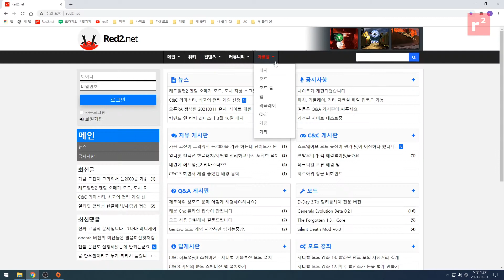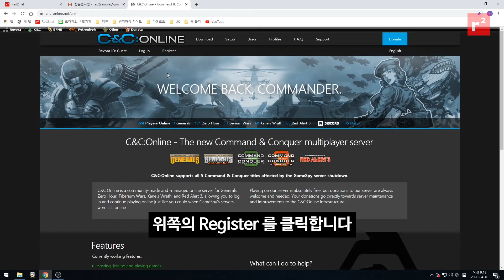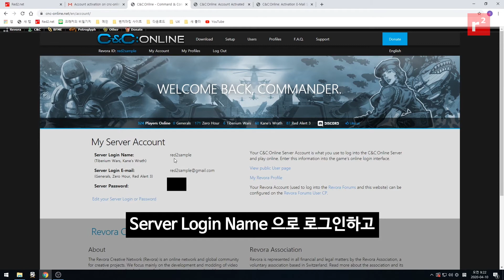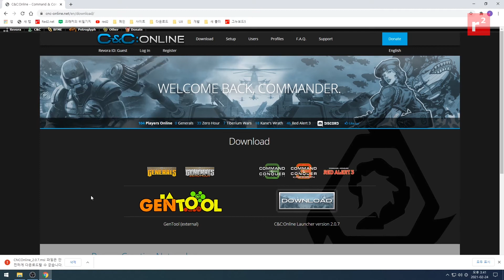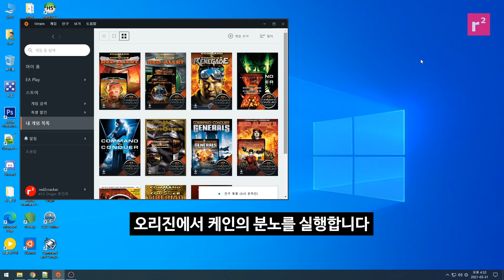C&C3 케인의 분노 오리진 온라인하기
커맨드 앤 컨커3 케인의 분노 오리진 버전에서 온라인을 해보겠습니다.

1. red2.net 패치 자료실로 가서 울티메이트 컬렉션 런처를 다운받고 설치한다.

2. C&C 온라인 에서 계정을 만든다.

3. 런처를 다운받고 설치한다.

4. 런처를 실행하고, Hook 메뉴를 클릭한다.
C&C3, Kane's Wrath, Red Alert 3 를 체크하고 런처를 닫는다.

5. 오리진으로 케인의 분노를 실행한다.

6. 멀티플레이 - 온라인으로 가서,
C&C 온라인에서 만든 계정으로 로그인한다. 이제 게임을 하면 된다.